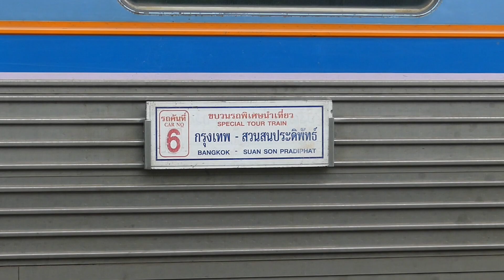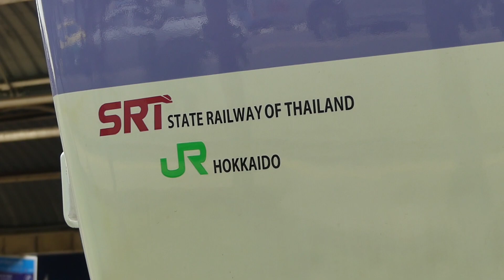รถไฟท่องเที่ยวKIHA183 มวกเหล็ก/สระบุรี & รถไฟนำเที่ยว สวนสนประดิพัทธ์​/น้ำตก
ขบวนรถไฟนำเที่ยว น้ำตก(กาญจนบุรี)​ขบวน909 และ ขบวนรถไฟนำเที่ยว สวนสนประดิพัทธ์​(ประจวบคีรีขันธ์)​ ทำขบวนเข้าจอดสถานีชุมทางบางซื่อ ณ ชานลชาที่2 ในขณะนั้น ขบวนรถไฟท่อเที่ยวมวกเหล็ก(สระบุรี)​ ก็เข้าเทียบในชานชลาที่3 อย่างเร่งรีบ เนื่องจากเป็นทริปใหญ่ น้องใหม่ล่าสุดที่จะเปิดประสบการณ์​การท่องเที่ยวกับรถไฟไปยังสถานที่ต่างๆที่ได้มีการจัดเตรียทแบบฟลูออฟชั่น​ไว้รอคุณลูกค้าแล้ว และทริปอื่นๆ สามารถติดตามได้ใน ครับ